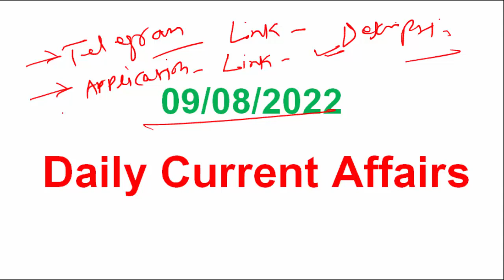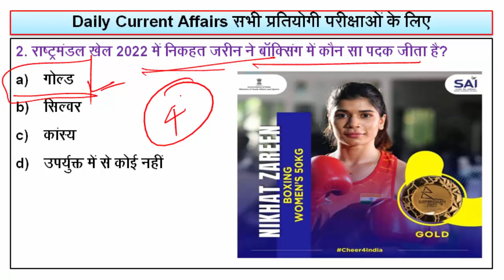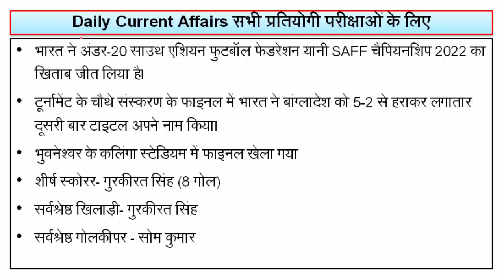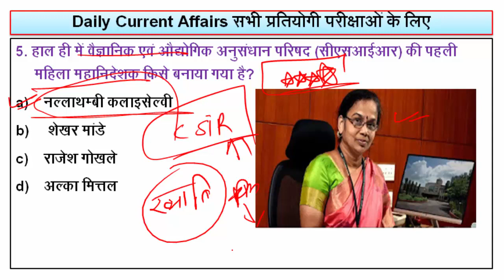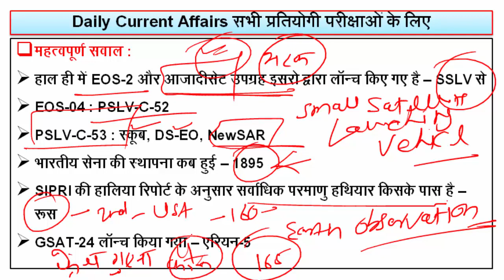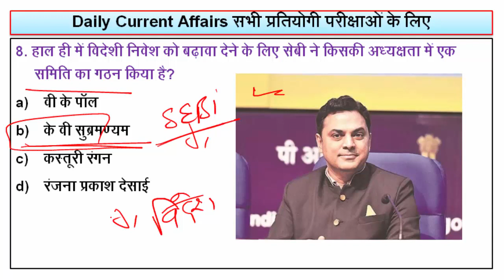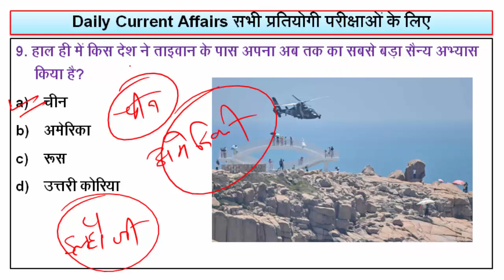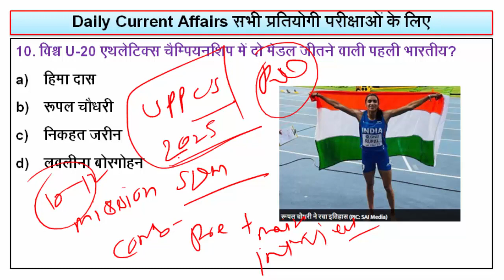CURRENT AFFAIRS ll 9 AUGUST ll By K R Suman Sir ll Exam Drishti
9 AUGUST CURRENT AFFAIRS ll DAILY CURRENT AFFAIRS  ll BY K R SUMAN SIR ll EXAM DRISHTI